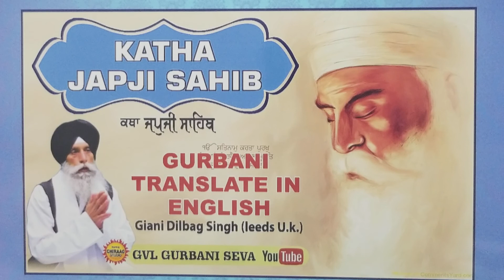EP5564HK.(+PAURI 38) ਸਲੋਕੁII ਪਵਣੁ ਗੁਰੂ ਪਾਣੀ ਪਿਤਾ ਮਾਤਾ ਧਰਤਿ ਮਹਤੁII (IN ENGLISH GVL GURBANI SEVA.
SGGS JIS.
JAPJI SAHIB JIS.
KATHA GIANI DILBAGH SINGH JI BIBI HARBANS KAUR JI.(GBN)
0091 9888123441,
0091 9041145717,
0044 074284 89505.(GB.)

SRI GURU NANAK DEV JIS.
SADH SANGAT JI.
IF YOU WANT TO HELP GIANI JIS.
PLEASE DO SO THANK YOU

DILBAGH SINGH
SC:30 00 89.
A/C:76232266.ICICI BANK(UK.)